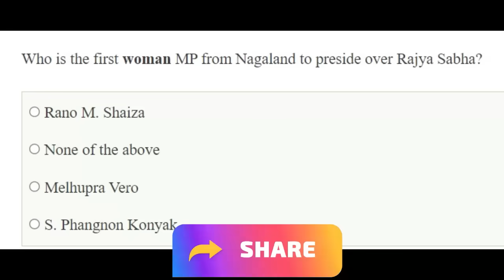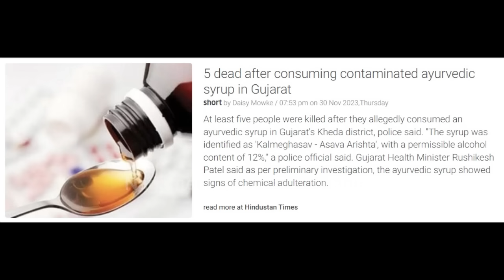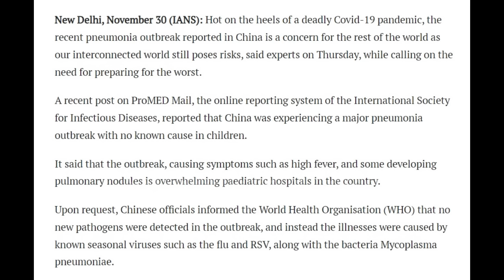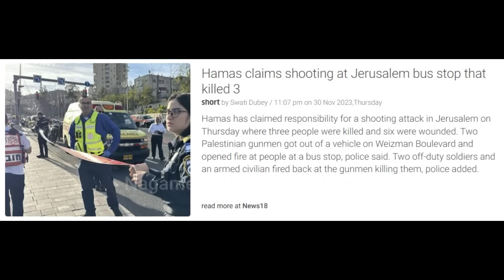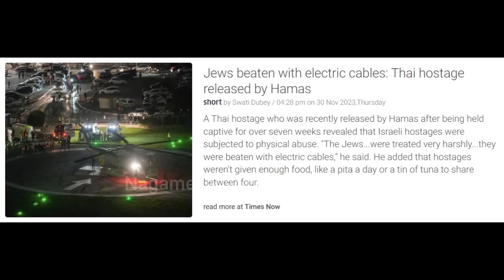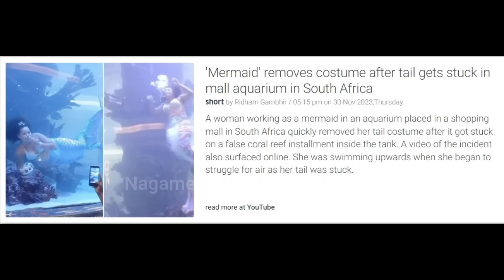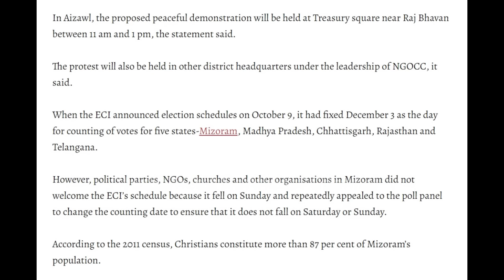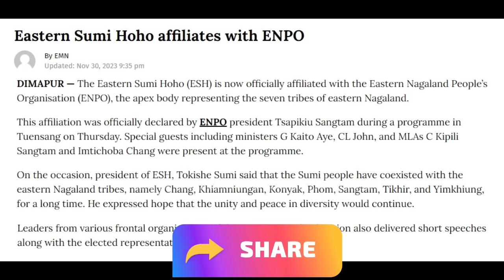No. 1098 | Nagamese Northeast Channel News | 01 December 2023 | Nagaland